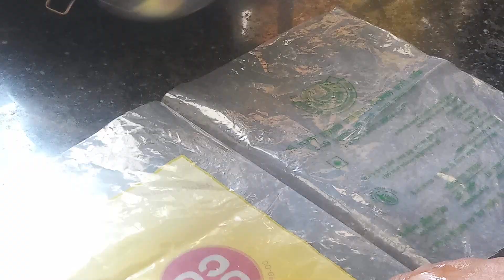राजस्थानी मक्का के खींचिये/पापड़ बनाने की विधि।How to make Corn flour Khichiye Papad.मक़्क़ी के पापड़।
नमस्कार दोस्तों,
                आज में मक्का के खींचिए/ पापड़ बनाने की विधि आपके साथ शेयर कर रही हूं। आप ज़रूर से बनाइयेगा, मुझे फीडबैक भी ज़रूर दीजिएगा। मुझे प्रतीक्षा रहेगी। बहुत बहुत धन्यवाद।

मक्का के पापड़
मक़्क़ी के खींचिए
मक्का के आटे के पापड़
राजस्थानी खींचिए/पापड़

::Ingredients::

2 cup makka flour/cornflour
1 tsp cumin seeds
1 tsp red chilli powder
1 tsp papad khar
1/4 tsp asafoetida/hing
1/4 tsp baking soda
Oil for papad
4 cup water